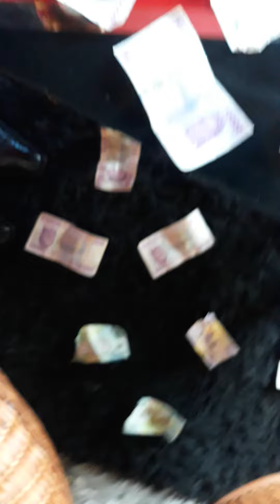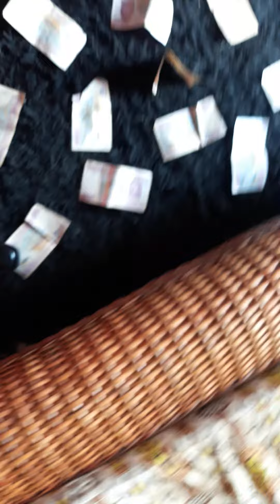Ndjoundjou kalaba laisse les gens parlez